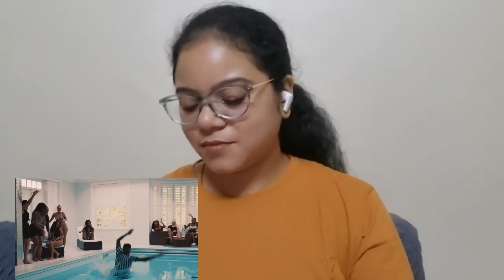Reaction On - Attach (Music Video) Sidhu Moose Wala | Steel Banglez ft Fredo | Madhu Filmi Tadhka